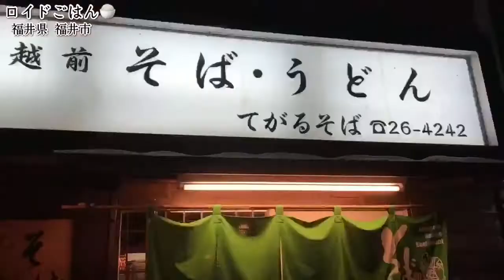深夜の大食い【てがるそば】強烈な辛味大根が想像以上に凄すぎた！【飯テロ】soba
ラーメンオブザイヤー新人賞をすする 中野 麺屋はし本【飯テロ】SUSURU TV.第734回

/flamenkoroid   /satoshimatsumura.meloncito

satoshimeloncito     flamenkoroid